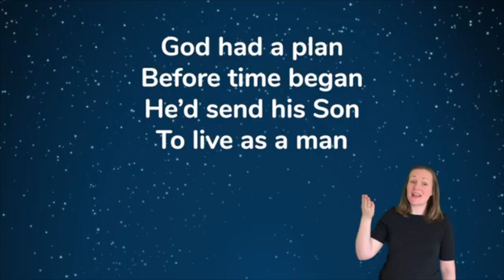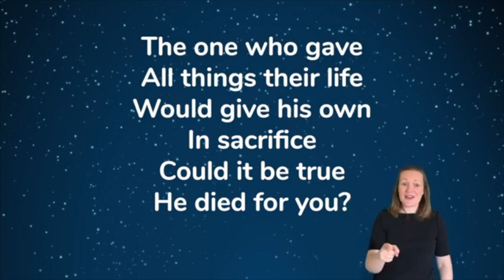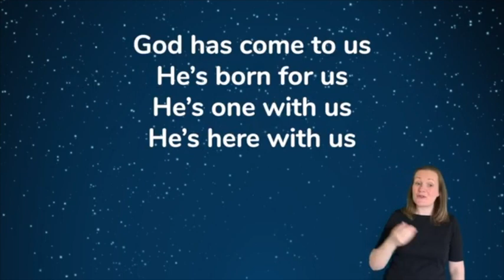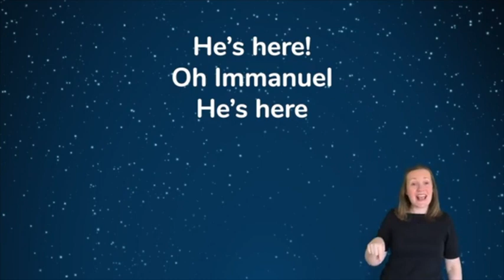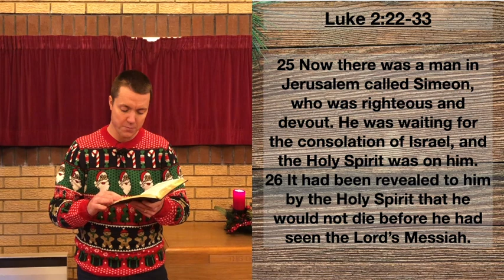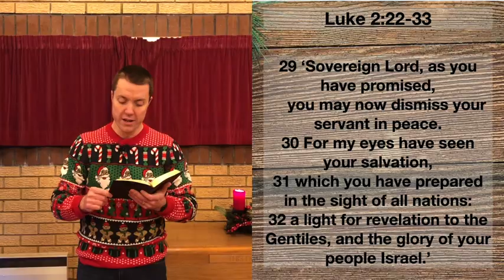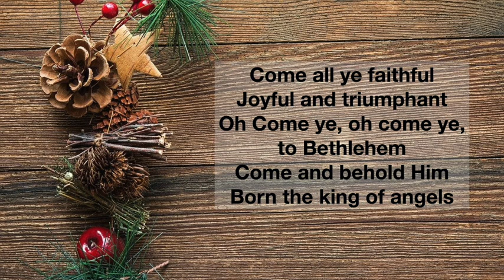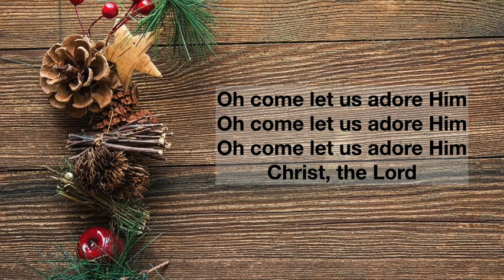Christmas Day Service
Don't lose sight of Jesus in the wrapping paper!

Come all ye faithful. Original words by John F. Wade, circa 1743. Verses translated by Frederick Oakeley. Original music attributed variously to John Wade, John Reading, or Simao Portogallo. Used by permission.
Sovereign Grace Music, a division of Sovereign Grace Churches. excluding the UK which is adm. by Integrity Music, part of the David C Cook family.